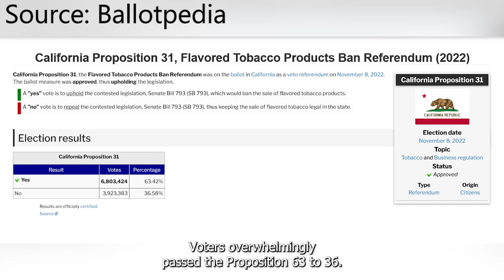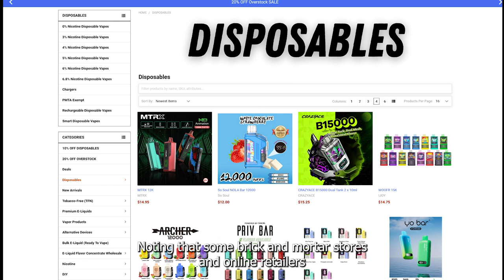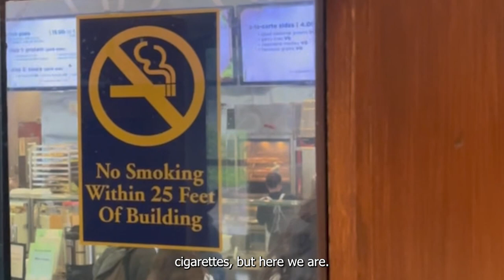Prop 31 Vape Ban: How do Berkeley Students Feel?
Proposition 31 went into effect on January 1st, 2024, banning flavored tobacco products in the state of California. CalTV News reporters Alexis Rico and Krishna Sam took to UC Berkeley's campus to talk to students about how they feel about the ban.

Produced/Edited By: Alexis Rico and Krishna Sam